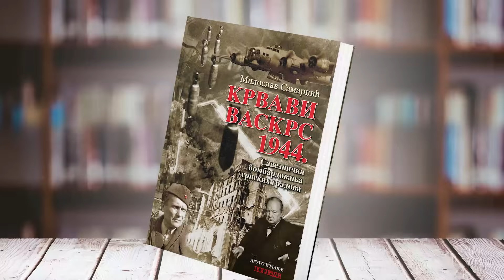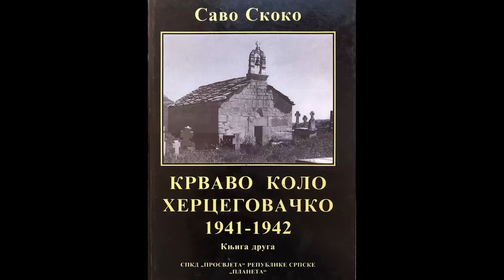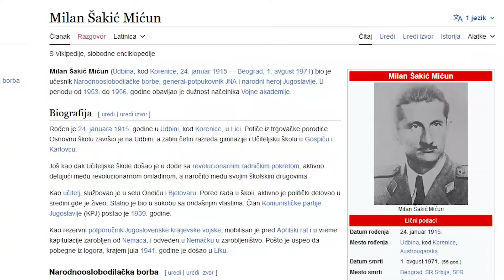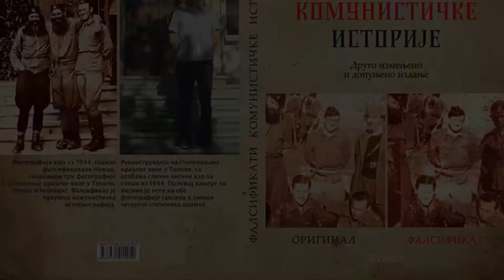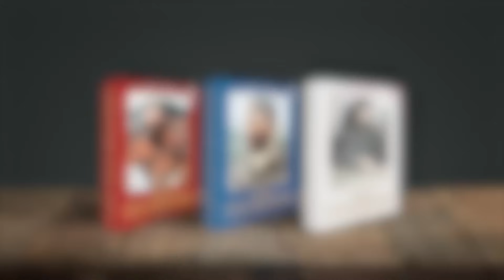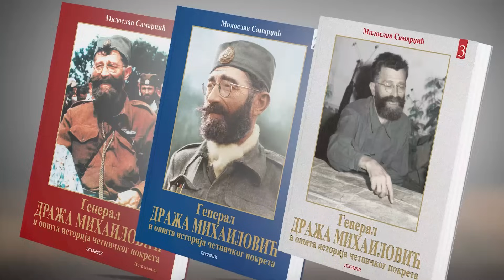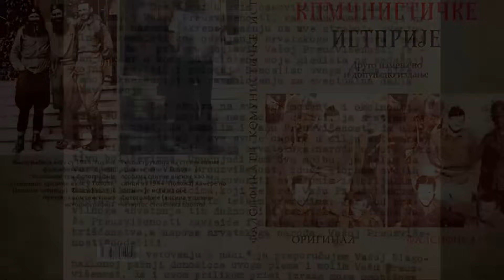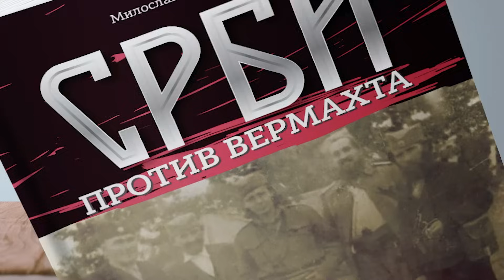BRATOUBILACKI RAT - Kako su ubijali Srbe?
Cesto cujemo izraz "Bratoublilacki rat" ali u pogesnoj kontaciji, cujemo i da su postojala da pokreta otpora protiv okupacije a poznato je da je partizanski pokret preko srpskih kostiju dosao na vlast...

Помозите рад Погледа:
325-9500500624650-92, ОТП банка Сврха уплате:
Донација Прималац: